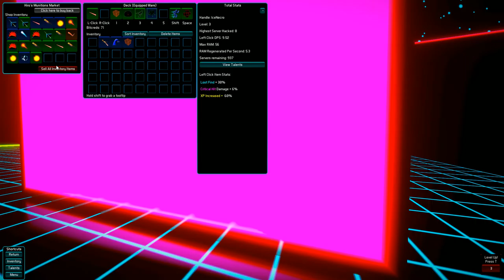Black Ice Episode 1